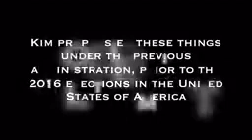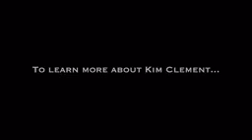“Iran will start a war!” says prophet who predicted Trump presidency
The renowned authentic American prophetic prophet, Kim Clement, not only prophesied Trump will become president, he also prophesied a war between Iran and North Korea.